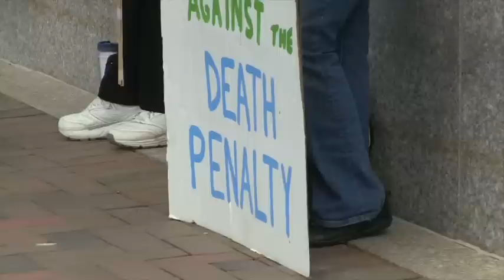Fate of Tsarnaev in jurors' hands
The fate of Tsarnaev rests with the jury now. Will they sentence him to death or life in prison?